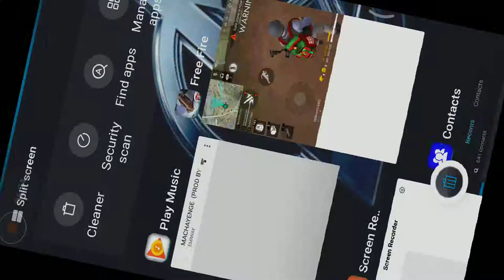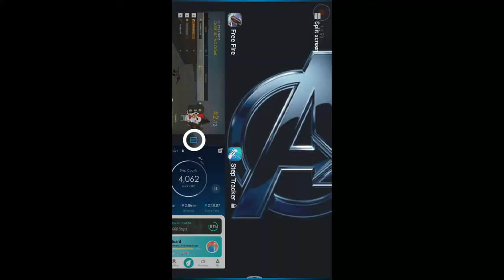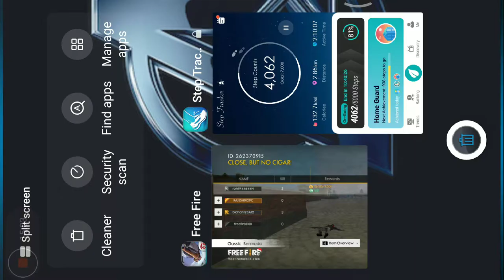Gaming zone come alive...🤙🤙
Get on the..game come..up..tips...